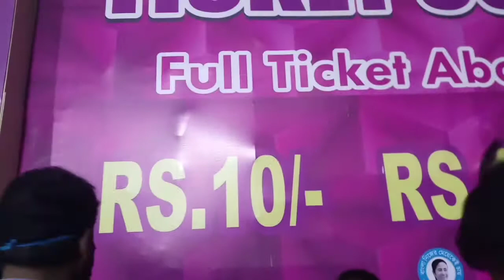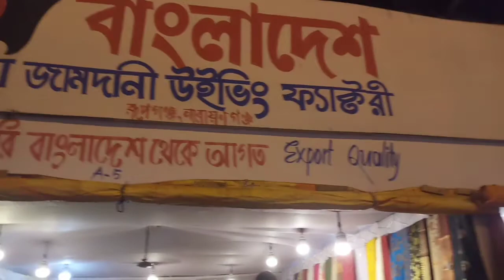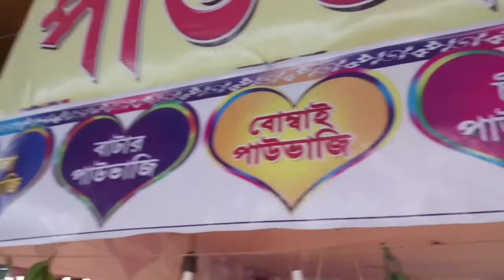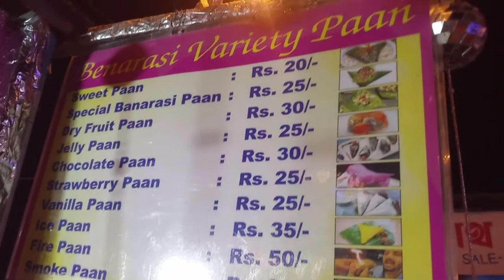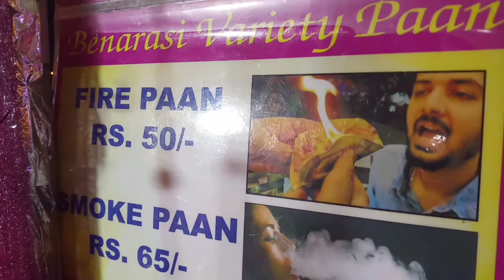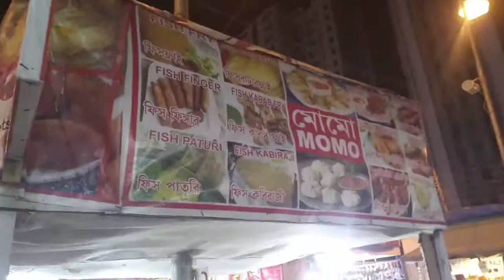KOLKATA SITHIMORE KORONA TIME Mela 2021